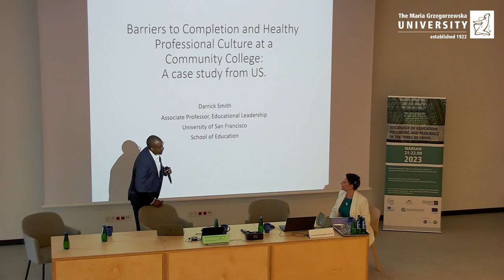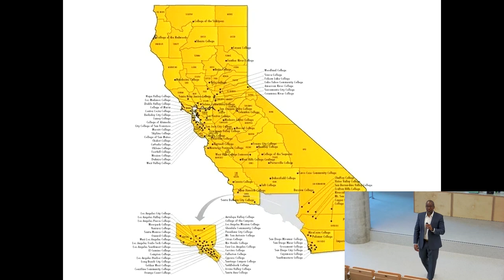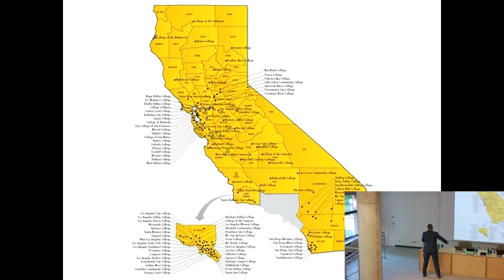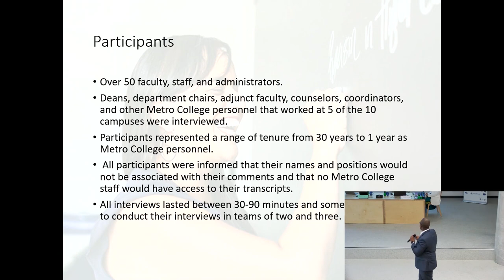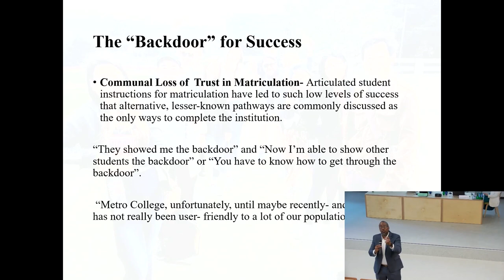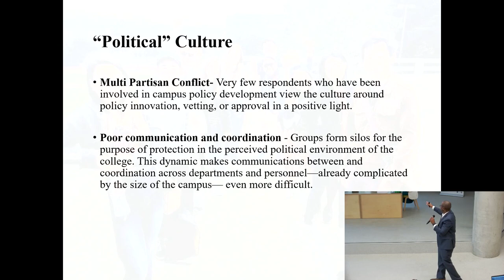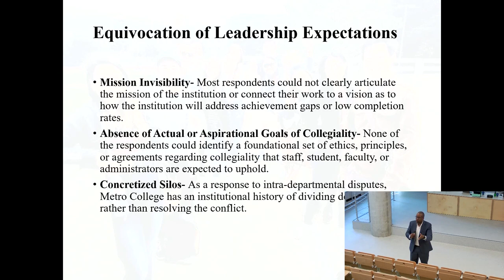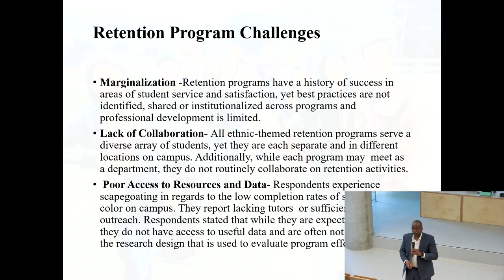Darrick Smith. Sociology of Education: Wellbeing and Resilience in the Times of Crisis.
Sociology of Education: Wellbeing and Resilience in the Times of Crisis.
Darrick Smith, University of San Francisco. Anti-wellbeing professional culture at community college. A case study from US